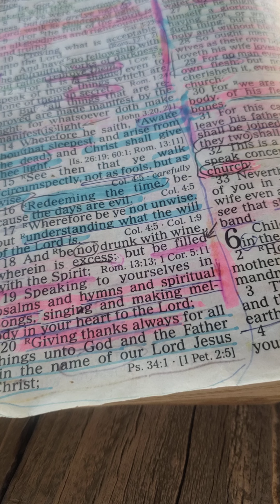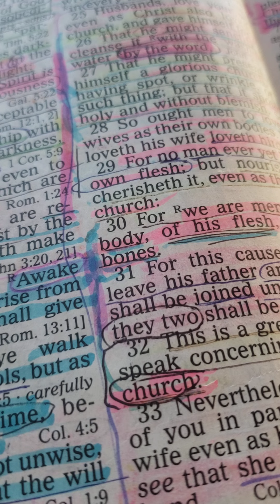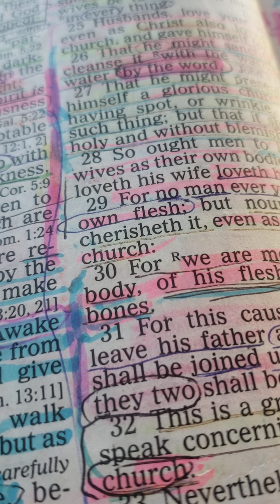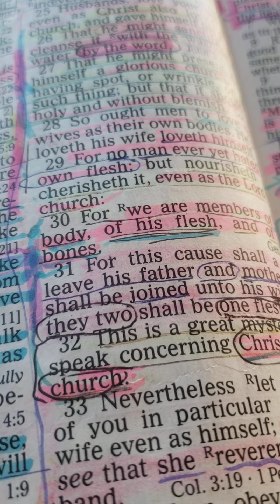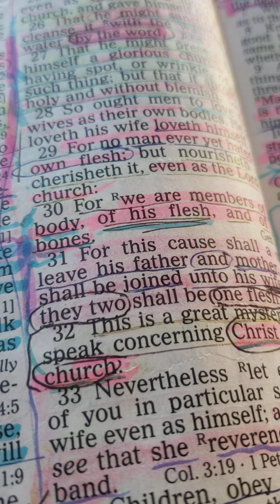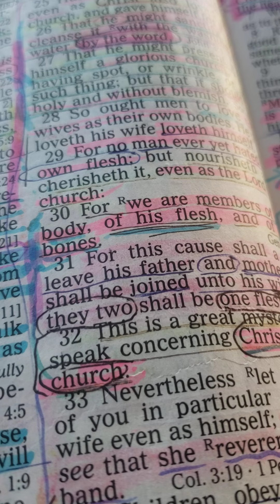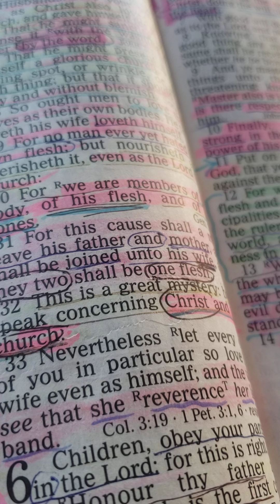Ooops! Here's The Rest of the last video...